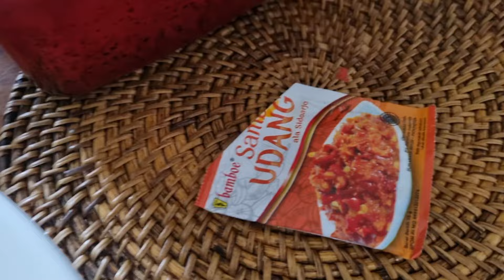Keren Abis | Anak Guru Bahasa Indonesia Yang Jago Bahasa Indonesia 🇮🇩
Kita ketemu Daniel yang Jago Bahasa Indonesia 🇮🇩